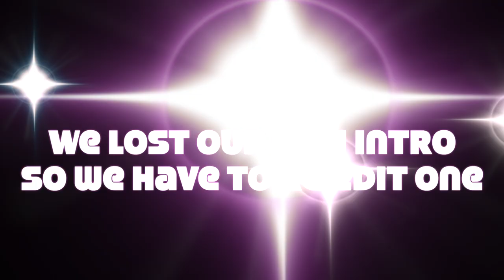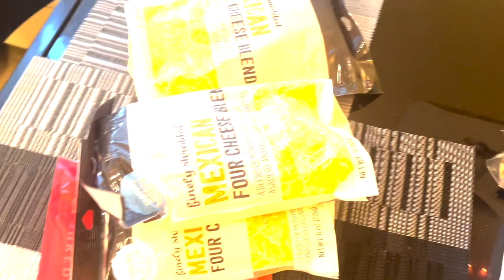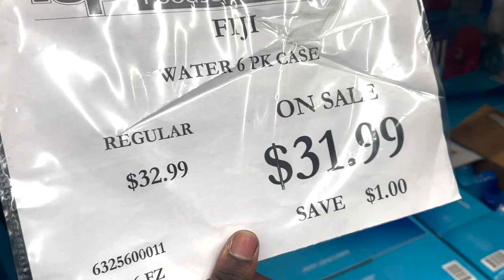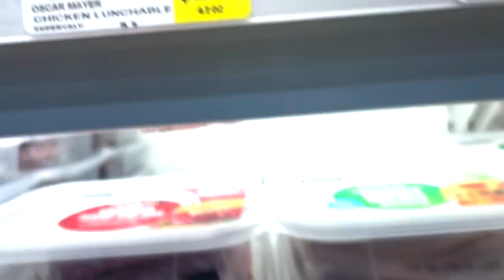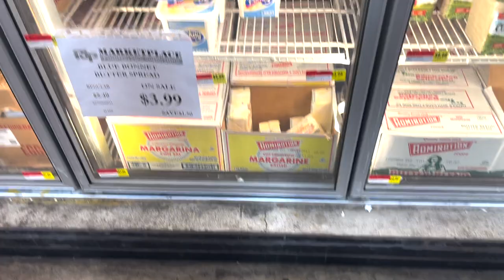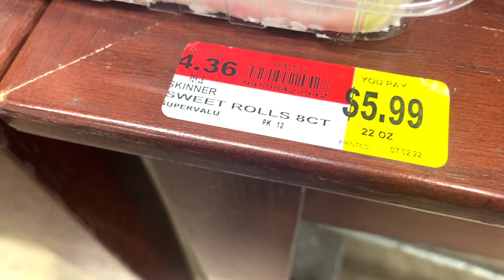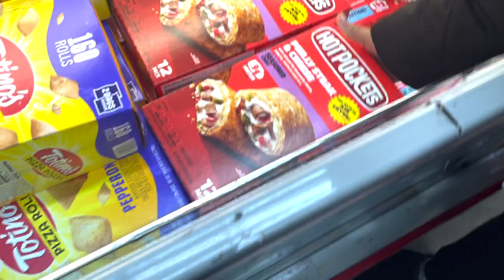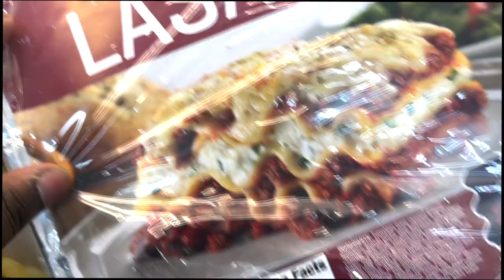Michael Ruined Thanksgiving Dinner!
Thanksgiving dinner ruined better chance next year.